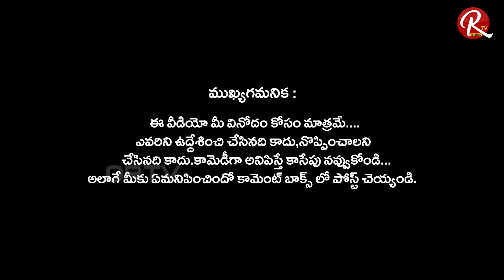Bigg Boss 4 Telugu Episode 54 Short Review||New Captain Ariyana Made a mistake||BB 4 Telugu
Bigg Boss Telugu season 4 entered the crucial stage.In th 8th week Ariyana elected as captain.Monal appointed as Ration Manager by Captain Ariyana.Noel evicted from house and to undergo treatment.Here is sweet and short review of BB 4 Telugu Episode 54.